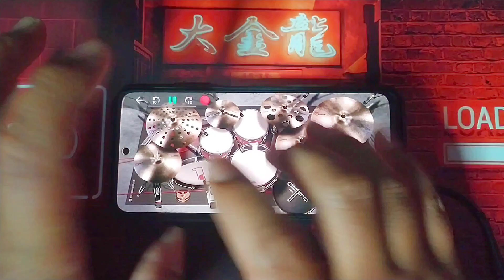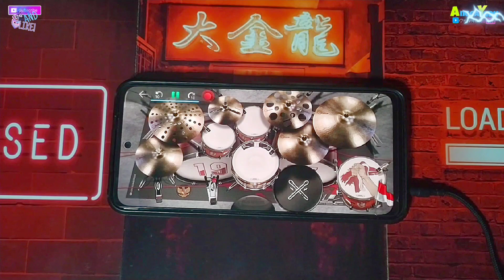Naruto Shipuden Opening 7_Toumei Datta Sekai | Real Drum Cover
Di sarankan pakai headset...

OST Naruto Shipuden Opening 7
Toumei Detta Sekai_Motohirilo Hota

tks